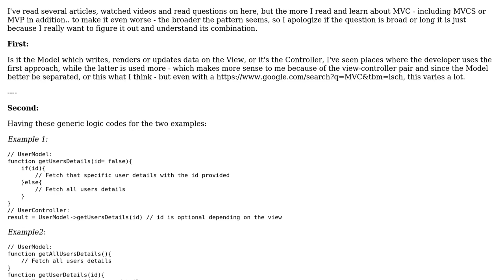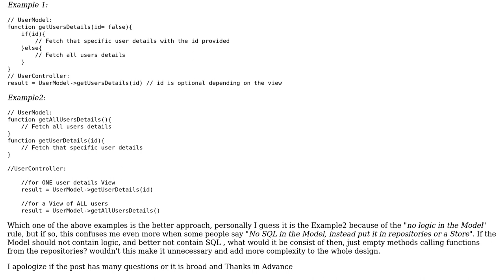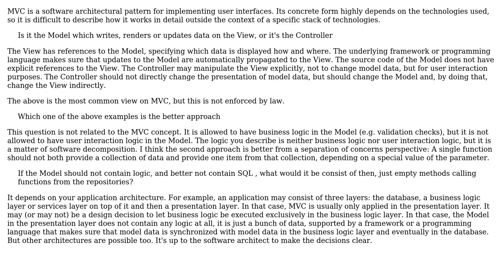The Model or the Controller write data on the view in MVC and what is the use of the Model if we...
Software Engineering: The Model or the Controller write data on the view in MVC and what is the use of the Model if we have data in Store?

With thanks & praise to God, and with thanks to the many people who have made this project possible! You are responsible for your own actions.